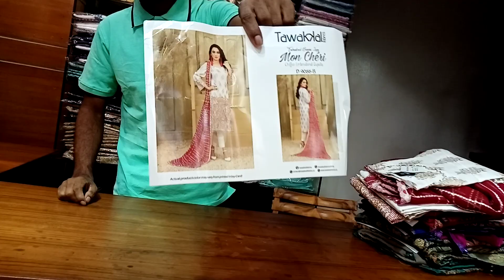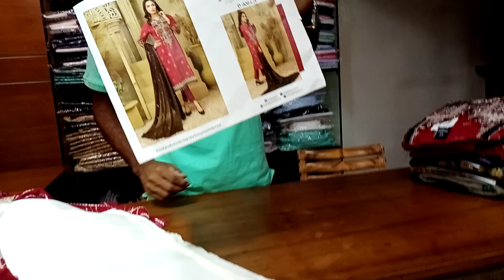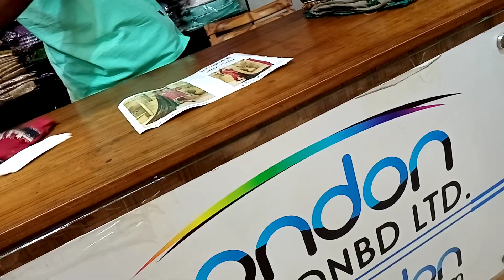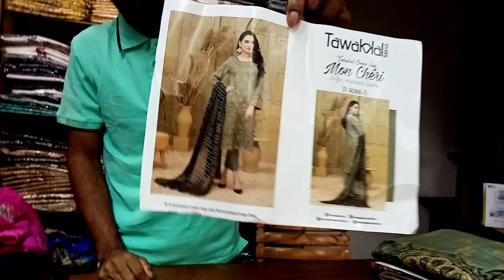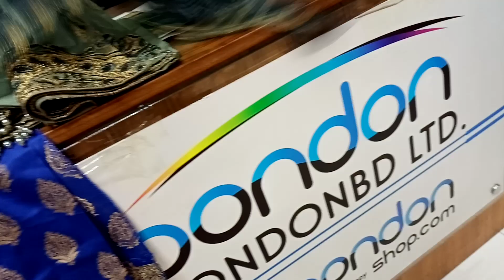Tawakkal mon cheri-2021/ঈদ কালেকশন/তাওয়াক্কাল মন চেরি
Bondonshop.com
Eastern Mollika Shopping Complex, Floor: 3, Shop No: 54-55, Elephant Road, Dhaka- 1205.

Erotas Fashion
Eastern Mollika Shopping Complex, Floor: 4, Shop No: 76A-B, Elephant Road, Dhaka- 1205.